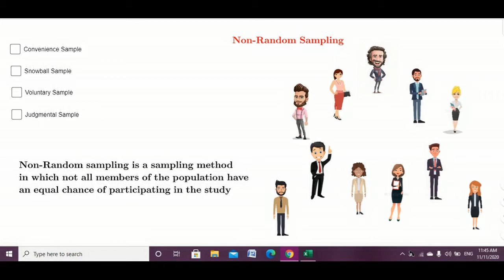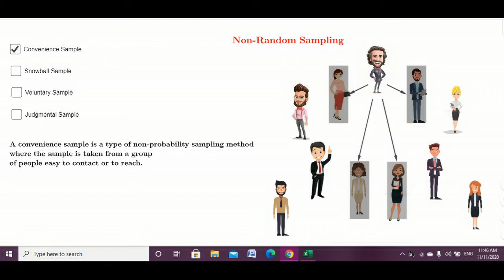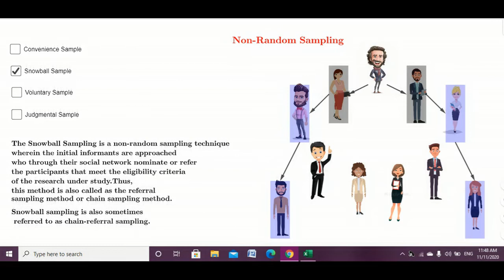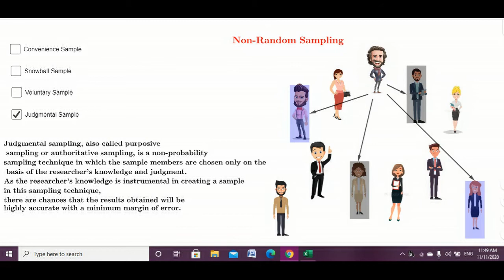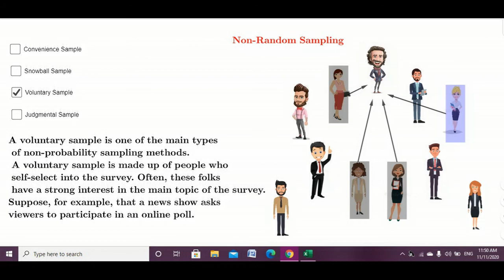Types of Non-Probability Sampling (Techniques of Sampling)in Nepali use GeoGebra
From this video, you will learn about
Types of Non-probability sampling
In this video, you will find definition, explanation, difference between them and examples in Hindi and English both.